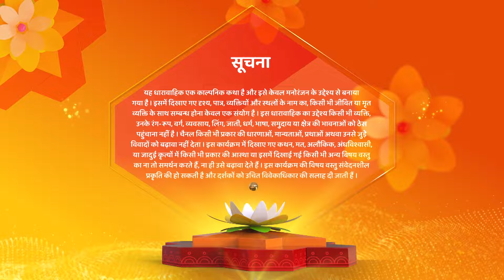Raazz Mahal Dakini Ka Rahasya Horror Show | चंद्रलेखा तड़पा रही है अधिराज को | Horror Serial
Channel Name : Shemaroo Umang
Cast : Himanshu Soni, Neha Harsora
Show Name : Raaz Mahal
Producer : Rashmi Sharma
Language : Hindi
Theme : Romantic Drama

Cover Topics :-